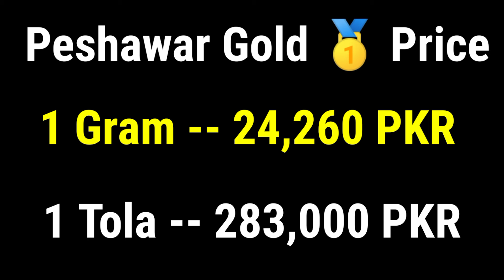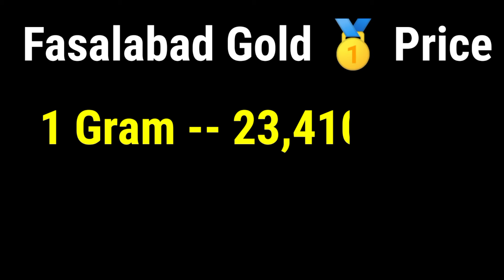Today New Gold Price In Pakistan | 23 September 2024 |Gold Rate In Pakistan Karachi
السلام علیکم

Cover Topic

                          ( NOTE )

                      ( ISCLAIMER)